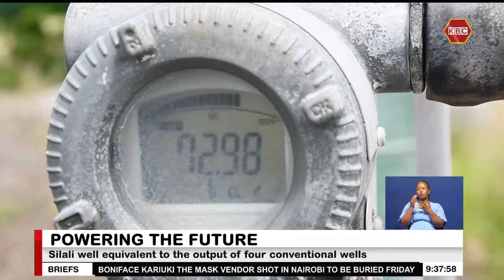GDC strikes high-yield 22MW geothermal well in Baringo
Kenya is set to gain an additional 1,065 megawatts of clean, reliable power over the next decade following a breakthrough by the Geothermal Development Company in Baringo’s Silali region. GDC Managing Director Paul Ngugi says the latest high-capacity steam well is discharging 22MW, which is a rare yield equivalent to the output of four conventional wells.